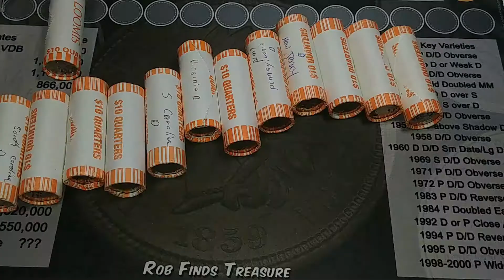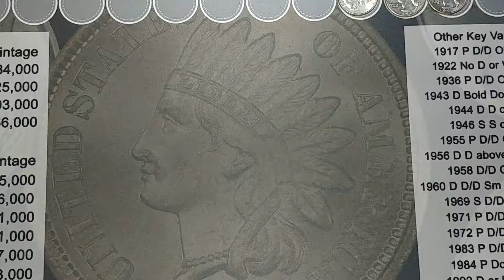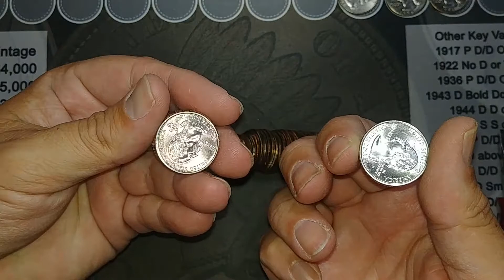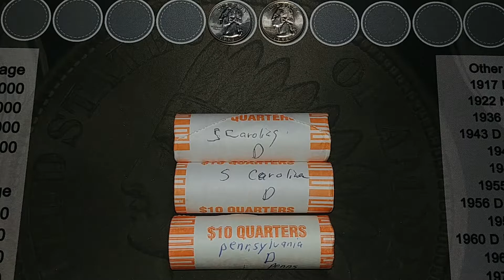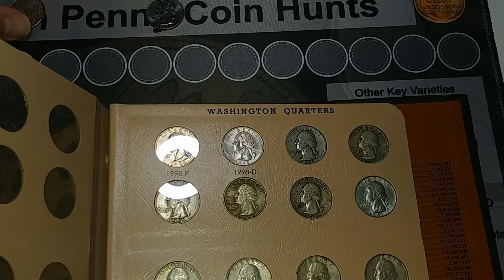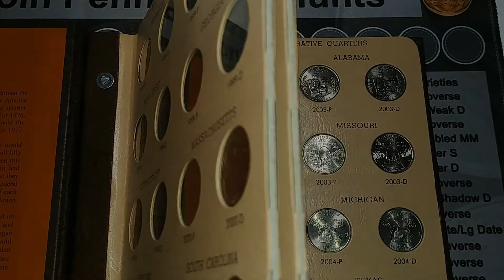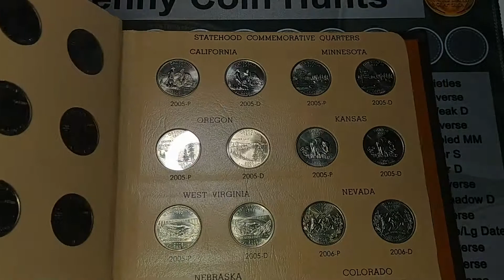Quarter Hunt - A state quarter collection dump! Nearly all uncirculated.